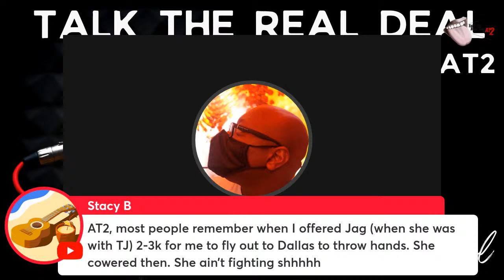Jaguar ‘Dingleberry’ Wright Takes Plea Deal, So Does That Mean She’s Crazy? + Old Lady Boxing League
Jaguar Wright had court today. I don’t imagine she told them people she want to fight this case in court. Now Jag has been worried about her credibility being shot if she takes the plea deal. Her credibility has been in question for a while now.

Also she teamed back up with Real Lyfe Productions. I’m glad she decided to put her pride aside and crawl back t them.

Jag and Kimmie suppose to be boxing. Is this free because I am not paying to watch this. Plus the smell of dingleberries.